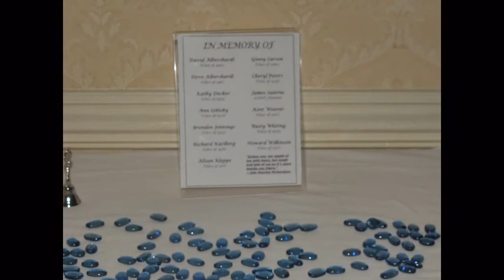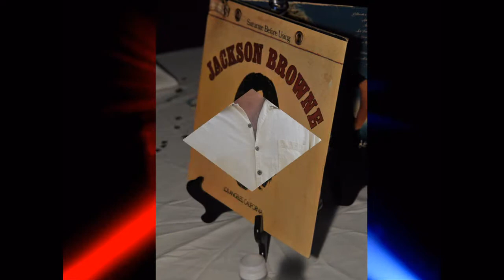Lake Howell High School Reunion 2009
Celebrating the 70s